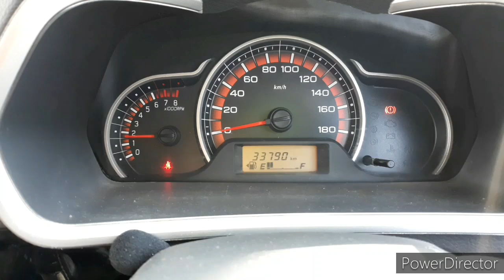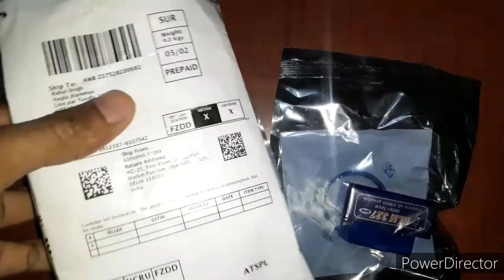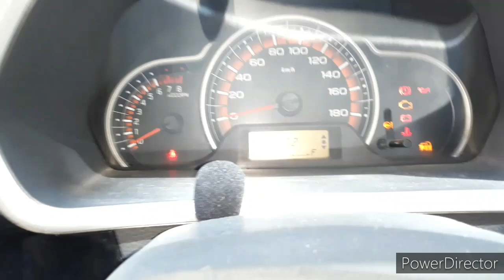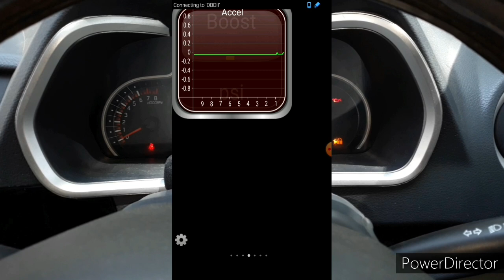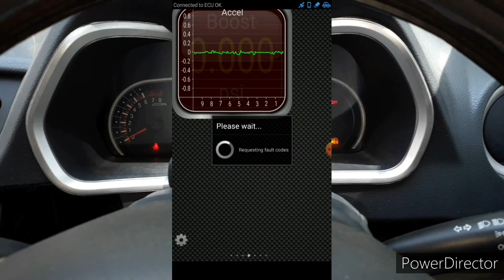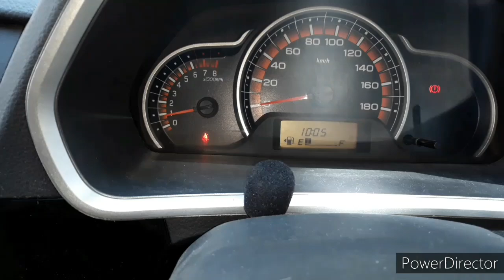AltoK10 RPM Fluctuation Problem |Throttle body, injector clean and Calibrated | Fault code P0123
in this video i have cleaned throttle body and injectors and clear the fault code P0123 which is of throttle pedal sensor

Obd scanner tool
WD 40
Castrol Engine Oil (0W-20)
Liqui Moly Injector Cleaner
Liqui Moly Engine Flush
Basstube For Car

My Personal Performance Formula For Bike

For Splendor
Best Engine Oil For Splendor
Fuel System Cleaner
Chain Lube &Cleaner

For Apache
Fuel System Cleaner
Chain Lube &Cleaner